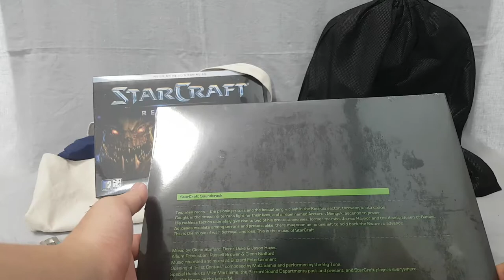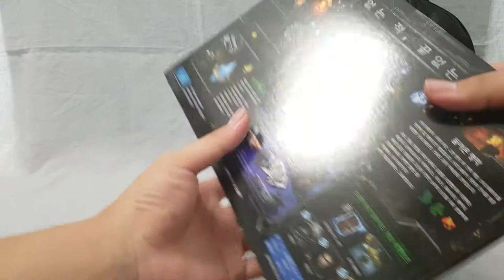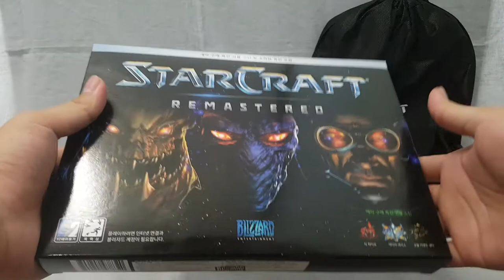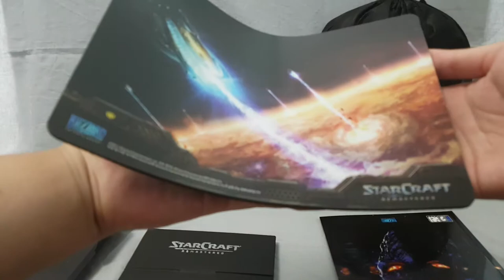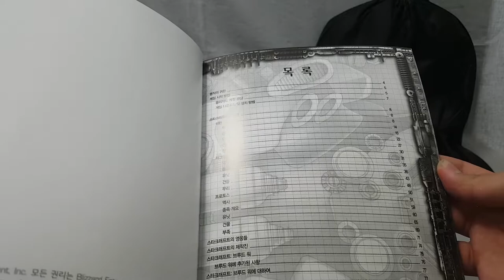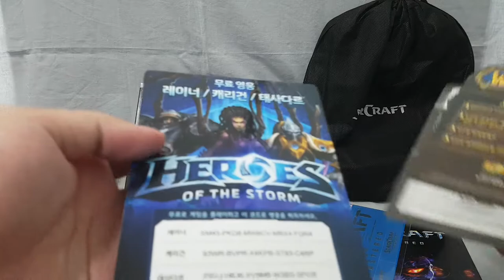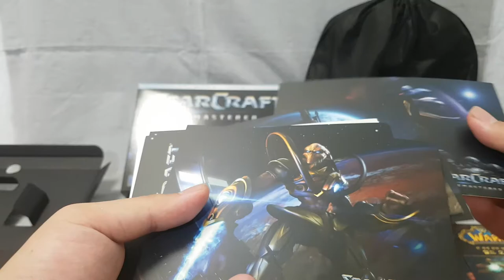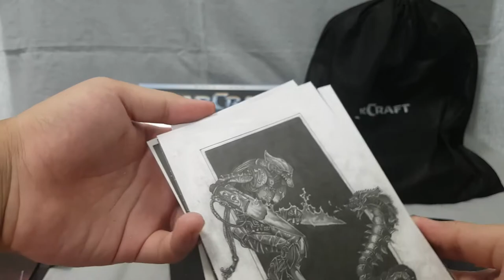[언박싱] - 스타크래프트 : 리마스터 사운드 트랙 LP, 초회 한정판, 사이드 백 가방 3화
게임: 스타크래프트:리마스터 (Starcraft:Remastered)
2017년 7월 29~30일에 진행 되었던 GG투게더의 행사 후기 겸
스토어에서 구매를 했던 물품과 받은 물품들의 언박싱 입니다!

29일에 스토어에서 장을 보고, 30일에는새벽부터 줄을 서서...
게이머 대표로 PC방 리마스터를 기념하는 부저를 누르기도 했구요!
덕분에 가방이랑 열쇠고리도 받고... ㅎㅎ 좋았습니다.

구매한, 받은 물품들이 많기에 후기도 남길겸 해서
총 3개의 영상으로 나뉘어 있으며 현재 이 영상과 함께
1. 후기 / 2. 히오스 물품 언박싱 / 3. 스타리마 물품 언박싱
으로 나뉘어져 있습니다 ㅎㅎ